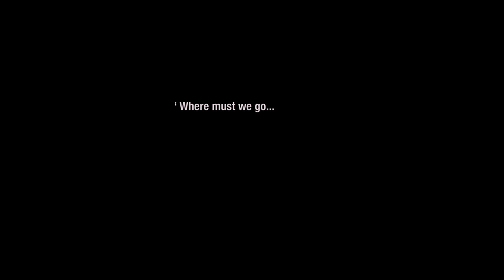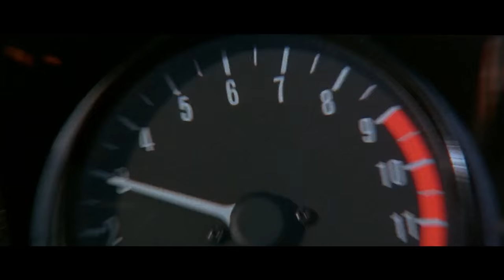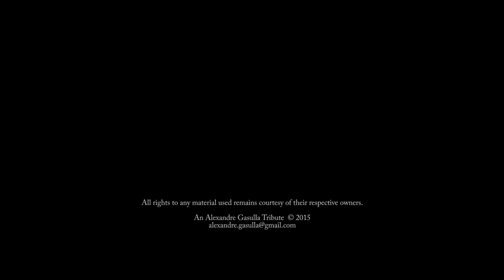George Miller - A Tribute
A tribute to George Miller, master of post-apocalyptic car chases and penguin dances.

Clips from 'Mad Max', 'Mad Max 2', 'Twilight Zone : The Movie', 'Mad Max Beyond Thunderdome', 'The Witches of Eastwick', 'Happy Feet', 'Happy Feet Two', 'Mad Max : Fury Road' remain courtesy of Warner Bros.

'Under Pressure/Rhythm Nation', composed by Freddie Mercury, Brian Harold May, Roger Meddows Taylor, John Richard Deacon, David Robert Jones & Janet Damita Jo Jackson, remains courtesy of Happy Feet Two: Original Motion Picture Soundtrack, ℗ 2011

George Miller - A Tribute is a non-profit project not aimed at breaking copyright laws.